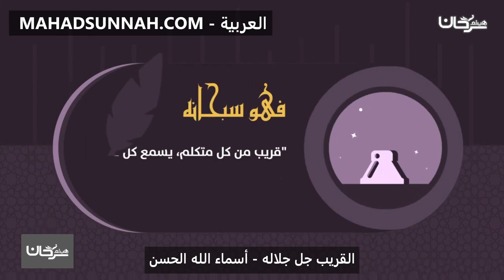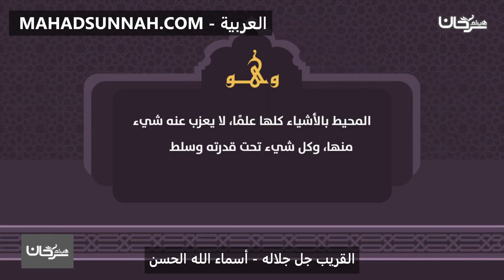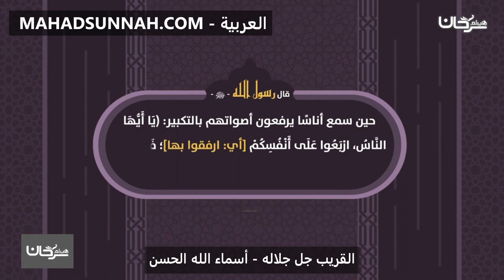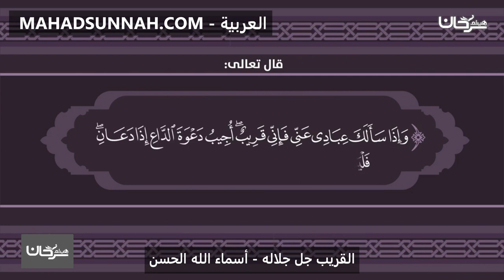القريب جل جلاله أسماء الله الحسن